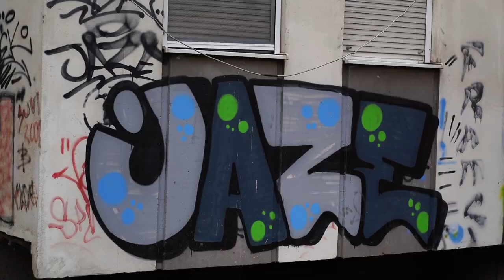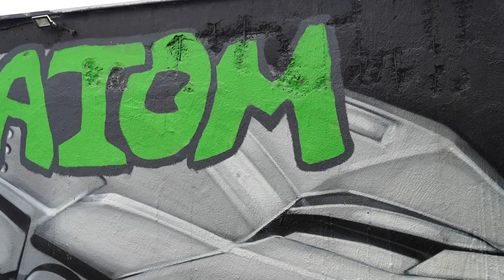U pokretu: DJ Woodie /// 16.5.2023.